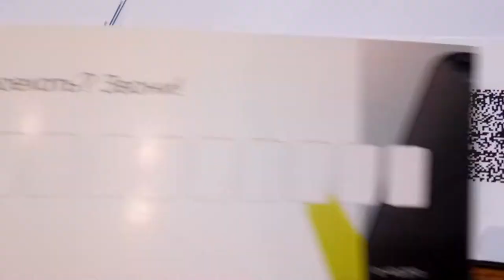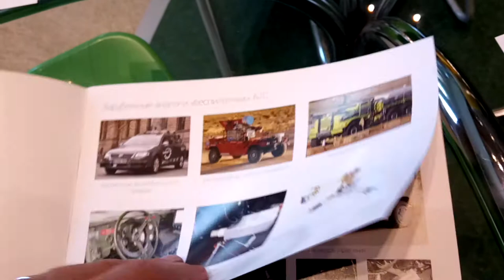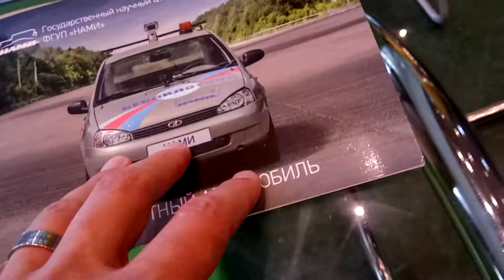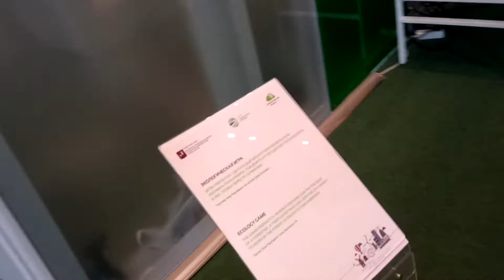Трансфер технологий для развития умных городов